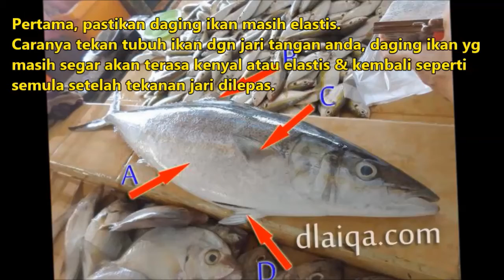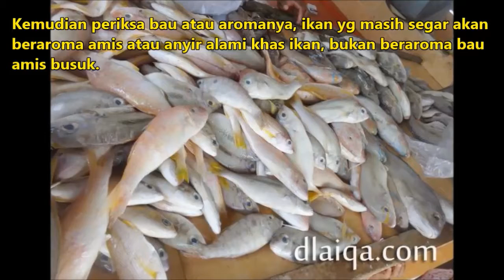Tips Memilih Ikan Segar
Panduan singkat tentang tips memilih ikan segar yang dijual di pasar ala Rika d'Laiqa.